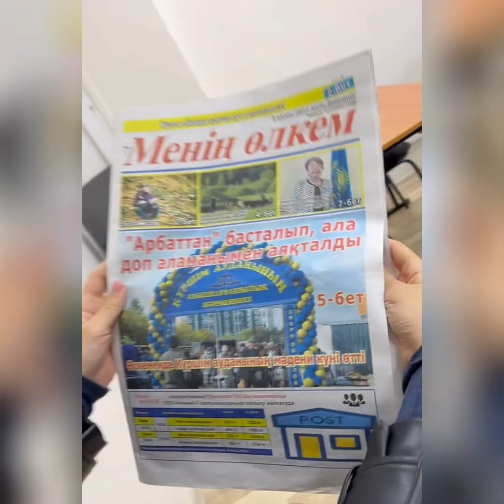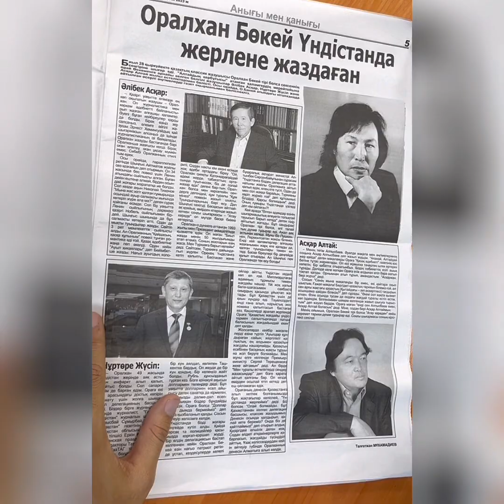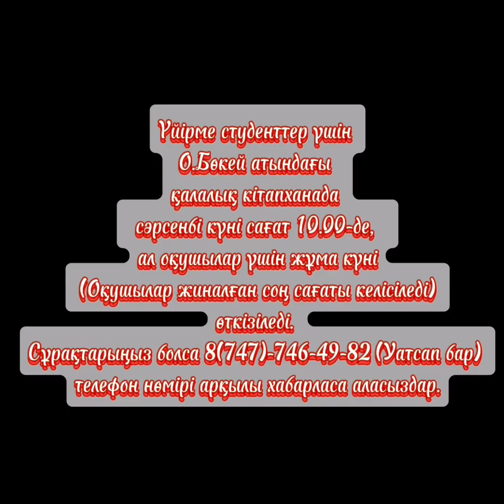Халықтың көзі, құлағы һәм тілі болған газеттің әр саны қалай оқырманға жол тартады?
Халықтың көзі, құлағы һәм тілі болған (Ахмет Байтұрсынұлы) газеттің әр саны қалай оқырманға жол тартады?

Үйірме студенттер үшін О.Бөкей атындағы қалалық кітапханада сәрсенбі күні сағат 10.00-де, ал оқушылар үшін жұма күні (Оқушылар жиналған соң сағаты келісіледі) өткізіледі. Сұрақтарыңыз болса 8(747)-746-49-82 (Уатсап бар) телефон нөмірі арқылы хабарласа аласыздар.